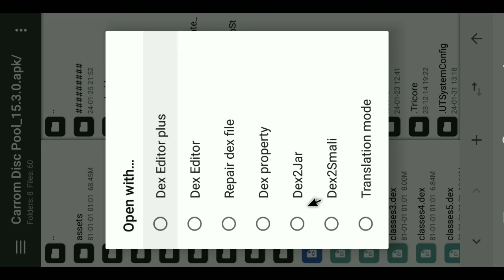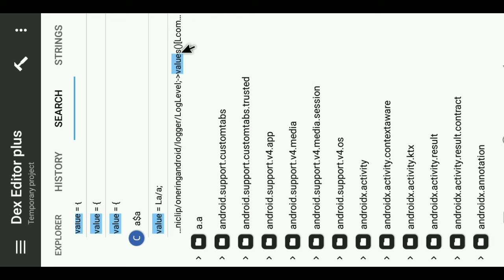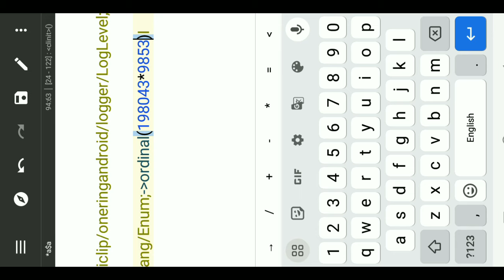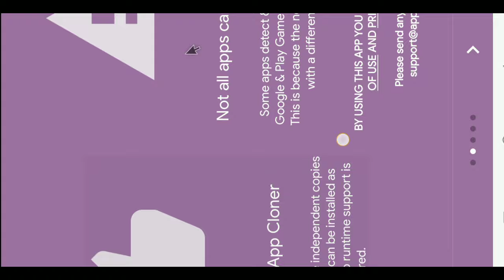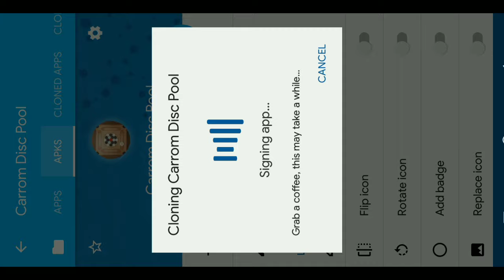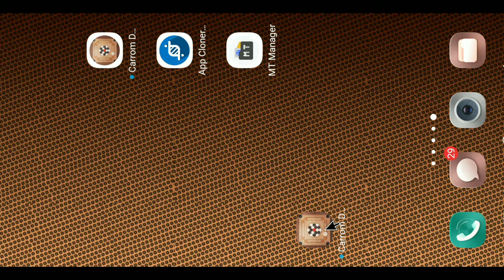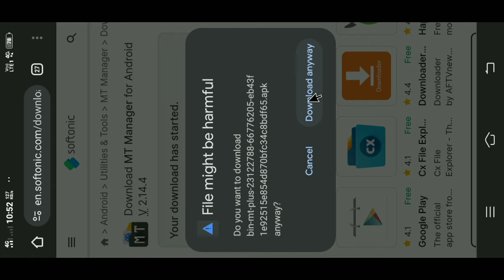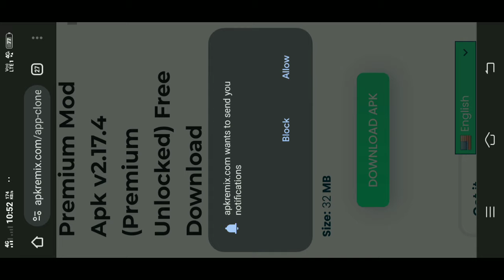Carrom Pool Unlimited Coins | Chetobox Login Problem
Carrom Pool Unlimited Coins and Gems • unlimited coins and gems on Carrom Pool • Carrom Pool hack

꧁𓊈𒆜 𒆜𓊉꧂

                𝙃𝙚𝙡𝙡𝙤 𝙁𝙧𝙞𝙚𝙣𝙙𝙨

              𝐈 𝐀𝐦 🇮🇳  JABID 🆂🅷🇪𝐈🅺🅷  🇮🇳.

꧁𓊈𒆜 𒆜𓊉꧂

꧁𓊈𒆜 𒆜𓊉꧂

🧐Related Tags 🏷️
carrom disc pool
carrom pool
autoplay carrom pool techno vikram
carrom pool me auto play hack kaise kare
carrom pool me auto play hack kaise kare free carrom pool me auto play hack kaise kare bitaim
carrom pool hack carrom pool
carrom pool autoplay hack 2024

             • 🆃🅷🅰🅽🅺   🆈0⃣🇺  🆂🇴  🅼🇺🅲🅷 •